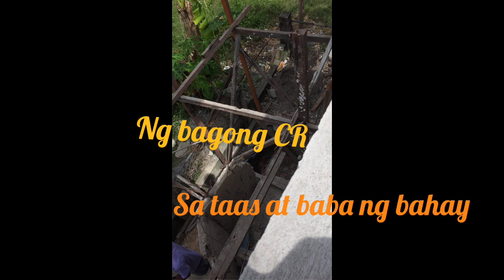The fruit of our hardwork 😊😊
Building  project